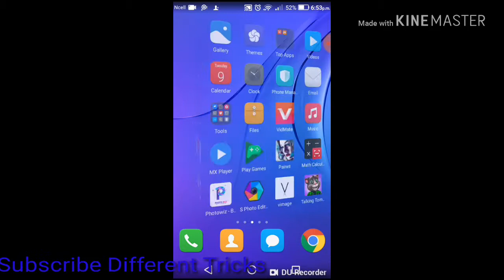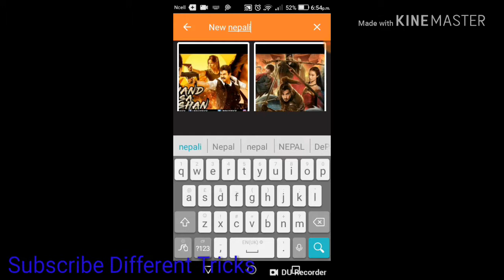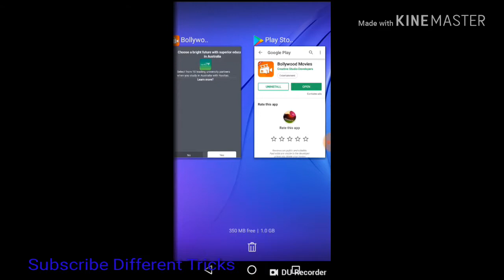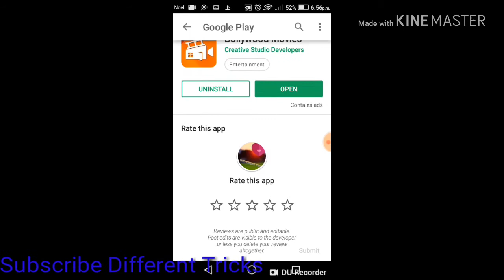How to watch any latest videos and movies without downloading in any Android phone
I explained that how to watch any latest videos and movies without downloading in any Android phone
How to watch all movies without download in android phones
How to watch all languages movies in android phones
This application is most important for all smartphones users
Sabhi movies kaise dekhe bina download kiye
Kunaipani movies kasari dekhne  download na garikanaa